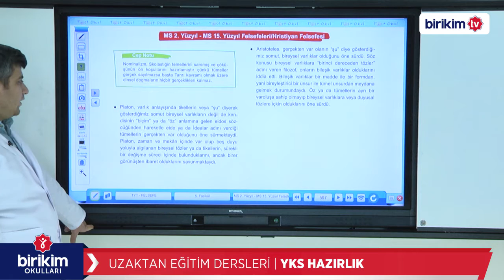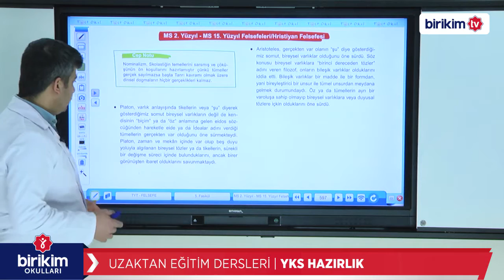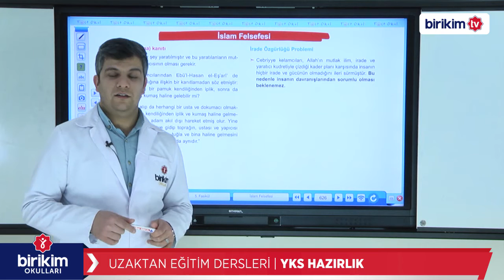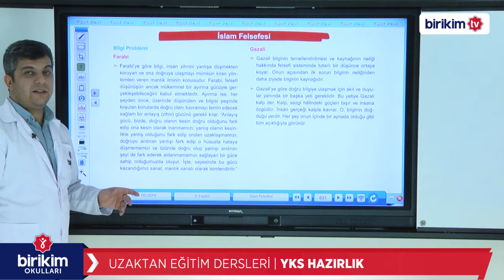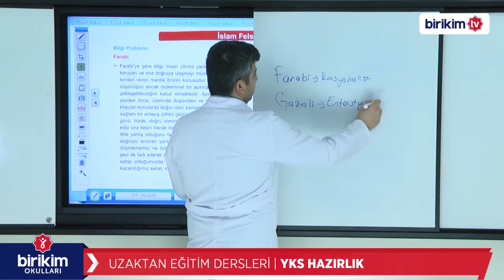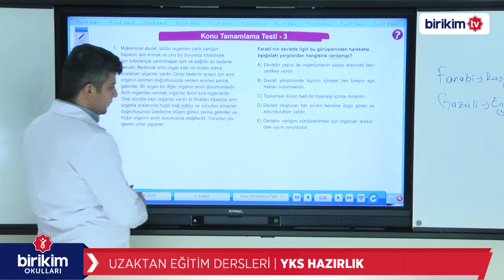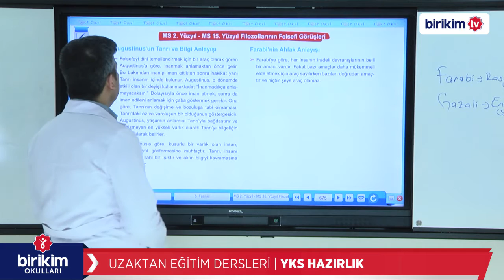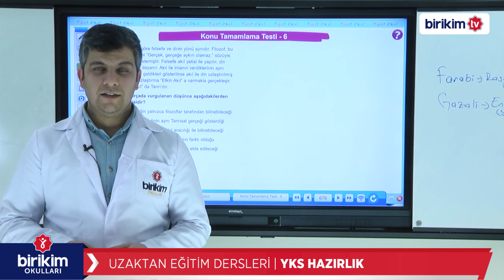YKS HAZIRLIK | FELSEFE | MS. 2. YY. - 15. YY. FELSEFESİ 2